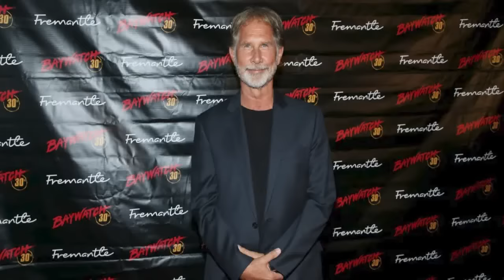Remember Her from 'Land of the Lost', at 61, This is Her Now